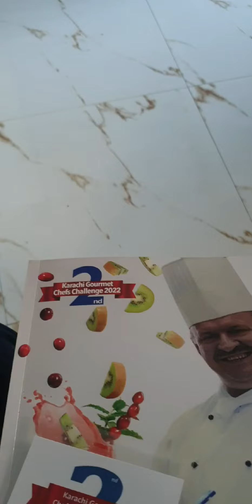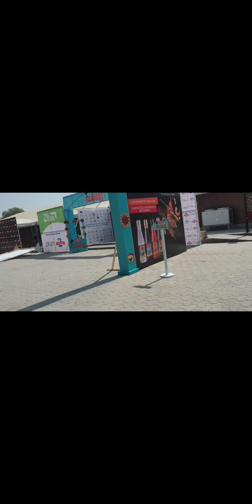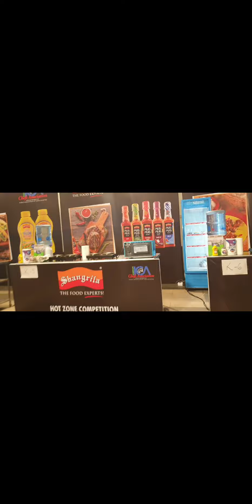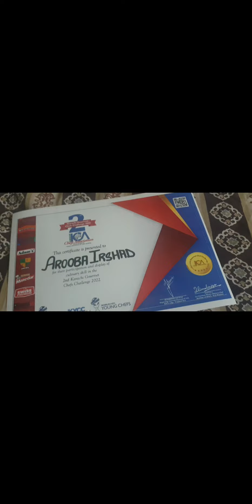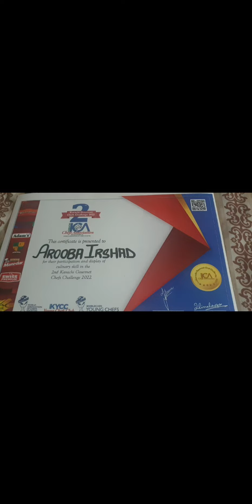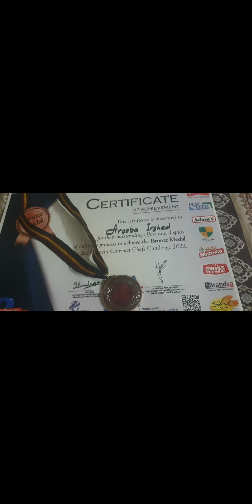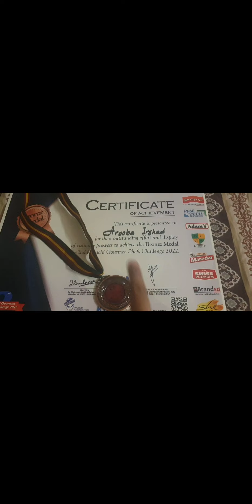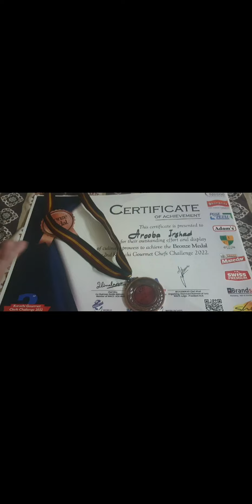My First Ever Cooking Competition | Vlog Of A Day | Arooba's All In One Kitchen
okay so aaj ki video bht special hai mere liye so aap ke sath share na karon not possible so video thori bari hai but yeah to challenging and surprising myself with new things and yeah aap ke koi bhi question hon so please comment and let me know I will definitely try to figure it out you all are special and can do everything and subscribe to my and press the bell icon so never miss any update